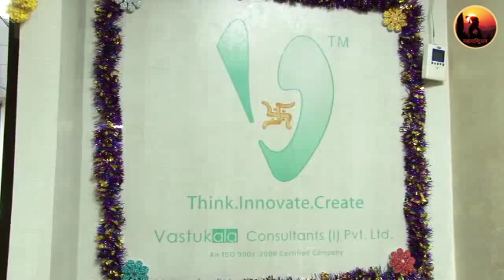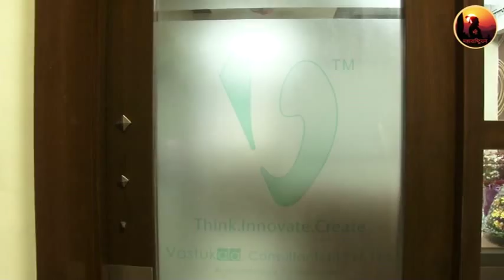Vastukala Consultants (I) Pvt. Ltd.9819670183/9422171100/9819670183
Vastukala Consultants (I) Pvt. Ltd
Ackurti Star
121/ First Floor Central Road, Andheri(e), Mumbai
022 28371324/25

BRANCH OFFICE-Navi Mumbai
Address : 2nd Floor, Admin Bldg, Additional Vegetable MARKET, Plot No. 17, Sector - 19, A.P.M.C., Vashi, Navi Mumbai - 400703. Mumbai - 400 051. (Maharashtra) INDIA.
BRANCH OFFICE-Aurngabad Office
Address : Duplex No A-5 / 1-2, Kasliwal Prangan, Opp. Divisional Sports Complex, 1 Dnyaneshwar Nagar, Garkheda Parisar, Aurangabad - 431005. (Maharashtra) INDIA .

BRANCH OFFICE-Nanded Office
Address : 28, S.G.G.S. Stadium Complex, Gokul Nagar, Nanded -431 602. (Maharashtra) INDIA .